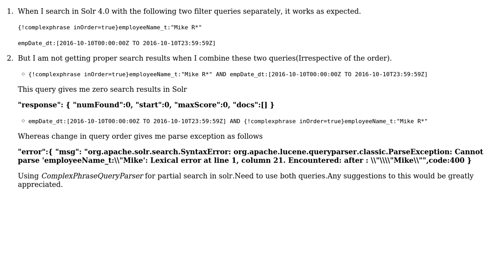How to combine two queries in Solr with ComplexPhraseQueryParser?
With thanks & praise to God, and with thanks to the many people who have made this project possible! You are responsible for your own actions.